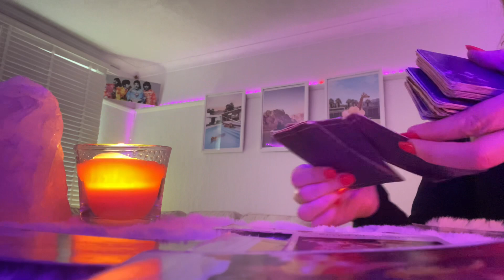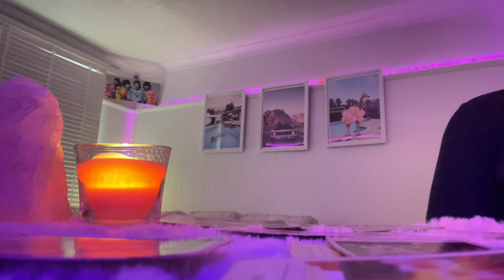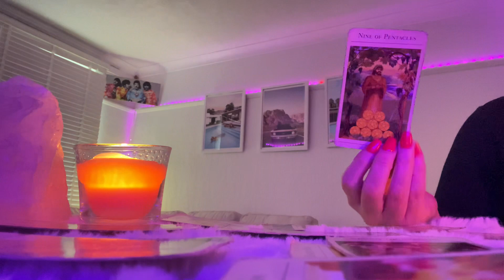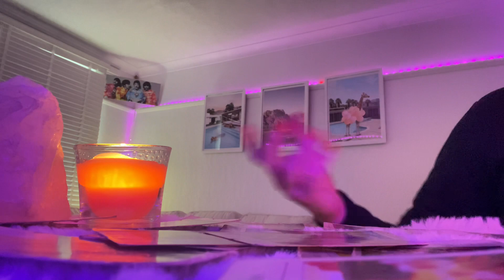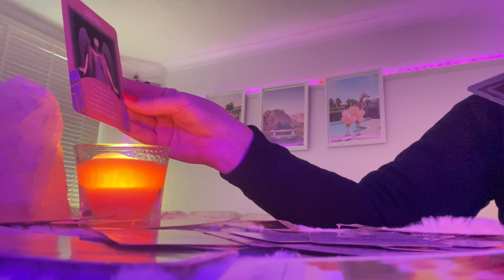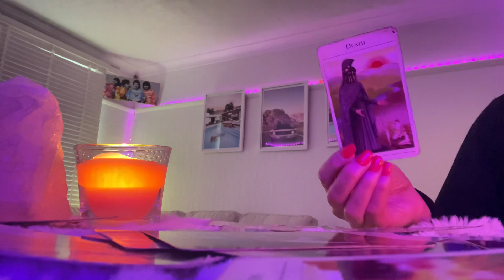Aquarius Weekly ❤️Sucsess after a struggle ❤️